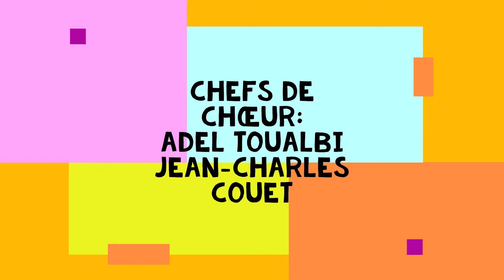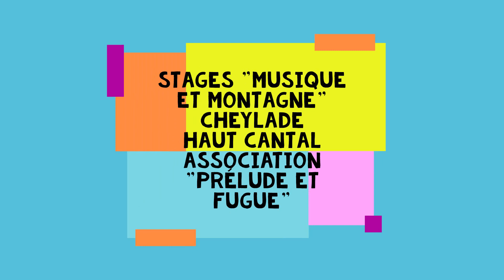Extraits du concert de fin de stage 2022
Concert de fin de stage de chant choral
Chefs de choeur : Adel Toualbi et Jean- Charles Couet
Association Prélude et Fugue
Cheylade
Haut Cantal
Eté 2022